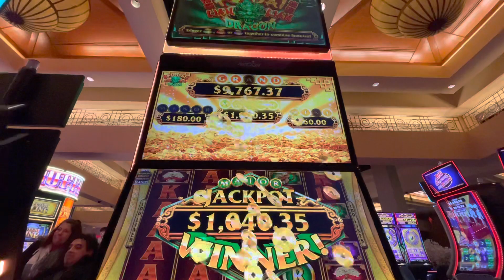FUNDAI JACKPOT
A Birthday present from slot machine